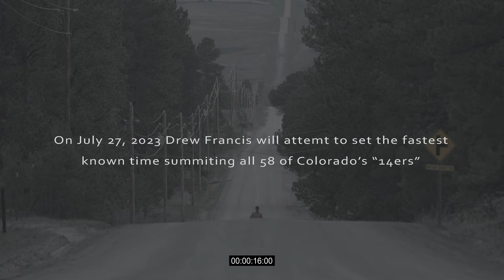Ultra Sizzle Reel - Kenneth Donahue Music Composition & Production/Mixing/Mastering